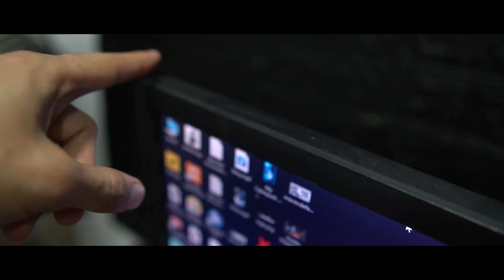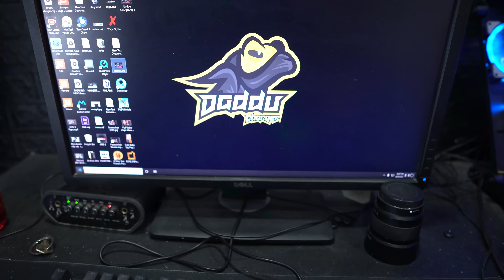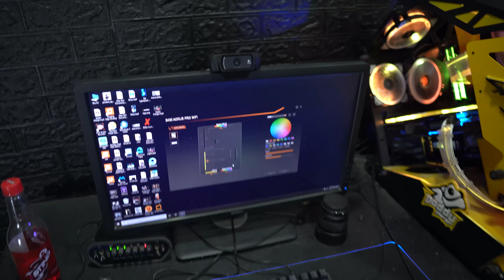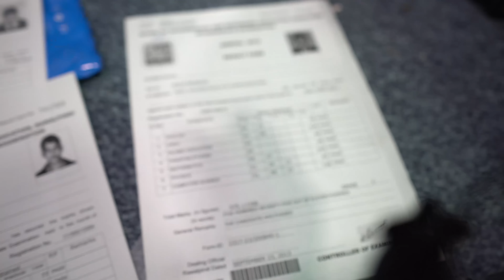100 Billion Dollar Setup Tour !!! MY Marks In Matric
This is Daddu Charger Gaming Setup Tour ( Reality Vs Expectations)
4 Rules to Enter Daddu Army :
Link If You Want To Buy Anything
1. 3D Printer Waqas Khalid: 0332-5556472

2. RS 2000 Mechanical Keyboard From Phoenix Tech

4. Gaming Chair from Trend Wood Lahore: 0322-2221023
Video Time Code
• 0:00​​​​​​​​​​​​ - Intro
• 0:38​​​​​​​​​​​​ - Expectation Setup Cinematics
• 1:​​43 - Reality Setup Cinematics
• 2:54 - Starting Video
• 3:00​​​​​​​ - Setup Tour Start
• 4:27​​​ - Daddu Charger Gaming PC
• 4:40​​​​​ - Funko Pops Collection
• 6:18​​​​​​​​​​​ - My Webcam Keyboard etc
• 7:12​​​​​ - Changing Keyboard Keycaps
• 8:32​​ - My Table & Other Things
• 11:34​​​​​ - Wall Background Detail
• 12:26​​ - My Gaming Chair
• 13:15​​​​​ - My Desi AC
• 13:​36 - How I Made Cinematics  (Must Watch)
• 15:18​​​​​ - General Room Tour
• 16:42​​​​​ - My Interner Connection
• 17:06​​​​​ - SoftBox Desi Jugar
• 17:19​​​​​ - MY marks In Metric
• 18:15​​​​​ - Outro
Ok Tata Bye Bye Gud Nyt Allah Hafiz